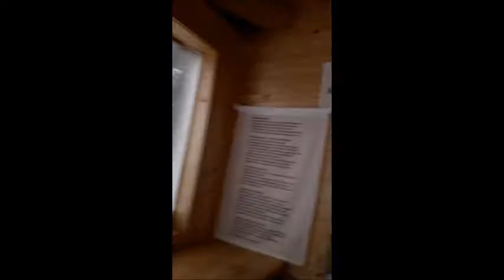Snowy winter 2018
South Tyrols & Austria